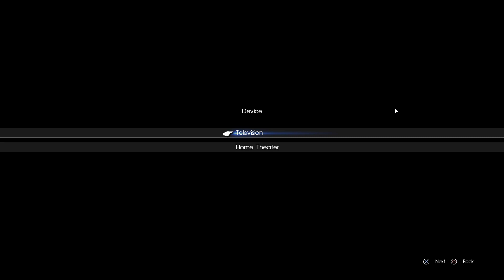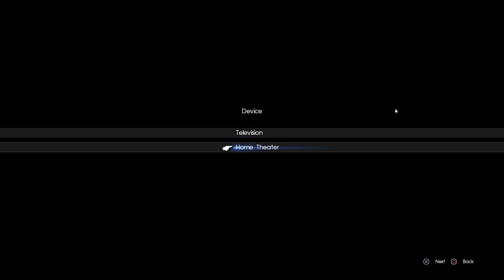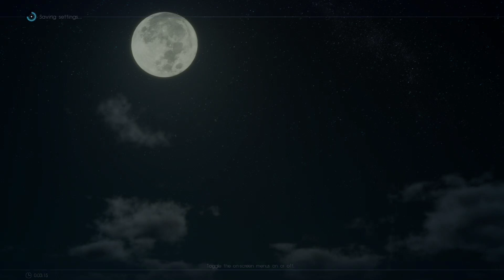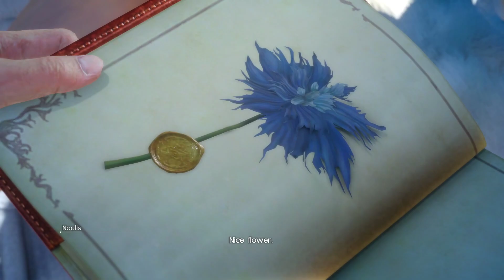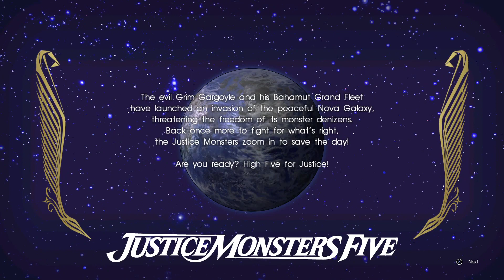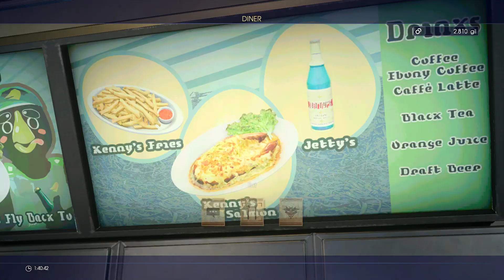[Final Fantasy XV Part 1] Get the car ready, it's road trip time bois